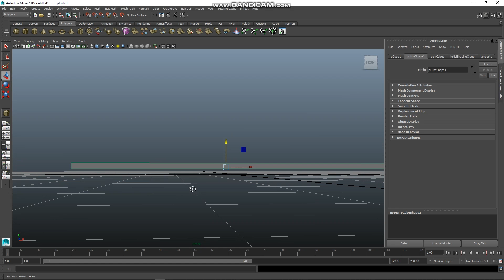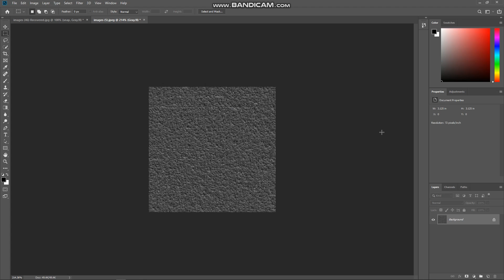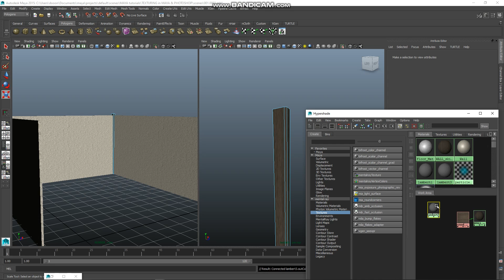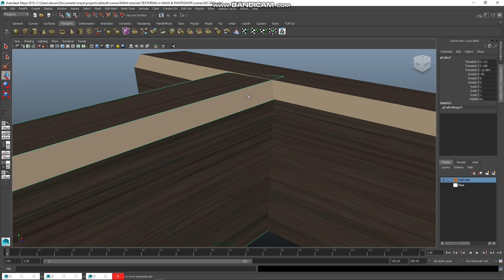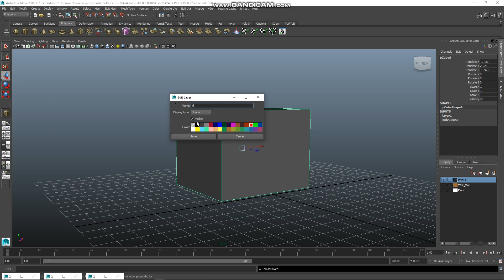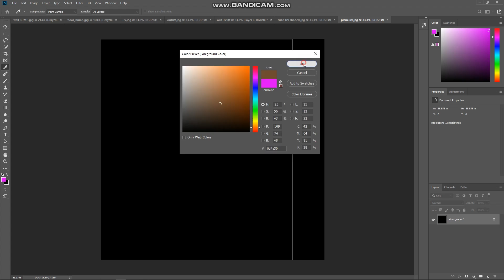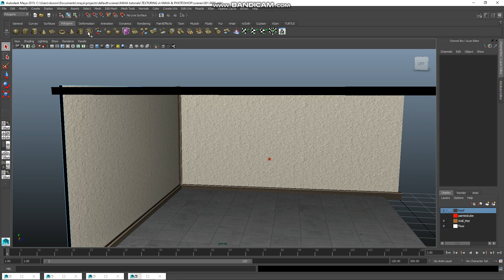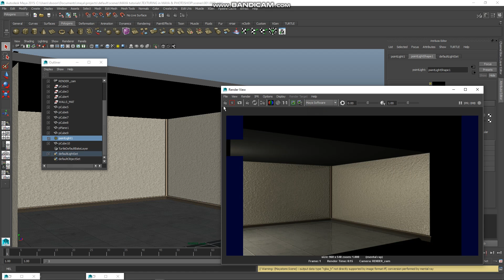Texturing in maya and Photoshop 01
Texturing in maya and photoshop is sometimes very hectic.  in this video you will learn how to to texture in maya and photoshop accordingly in order to get the desired results. Texturing gives life to a set in animation.

adobe photoshop texture tutorial texturing in maya 2020 texturing in maya for beginners #
texture mapping